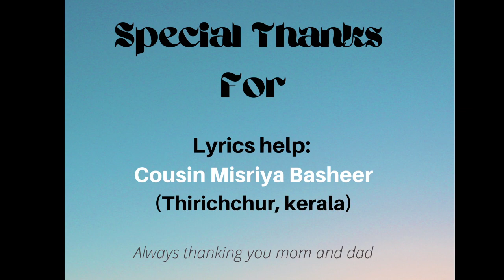Arafa Maidhanam cover song | Malayalam | Thahani Al Islam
1st Malayalam cover song...

THAHANI AL ISLAM